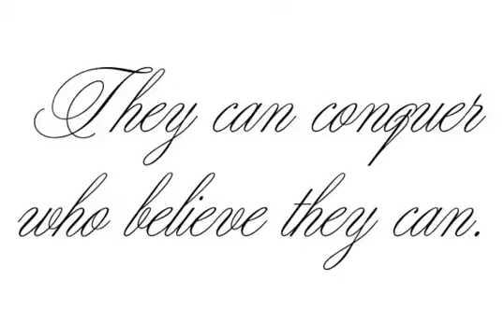Young Baroque Font Download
This elegant copperplate typeface is somewhat different from others in the script category due its slightly condensed lowercase letterforms. With its beautiful, free flowing initial capitals and stunning array of lowercase alternatives, Young Baroque looks magnificent in word settings and is ideally suited for diplomas and citations. Created by the well-known American west coast designer Doyald Young.